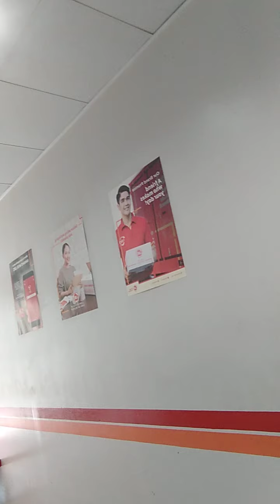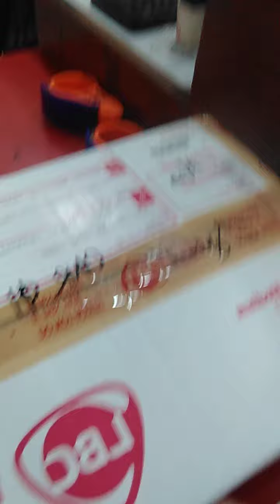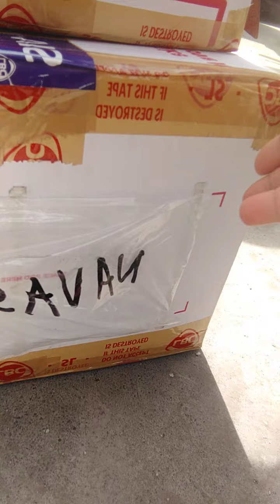Claiming LBC package @Carcar city Cebu Branch